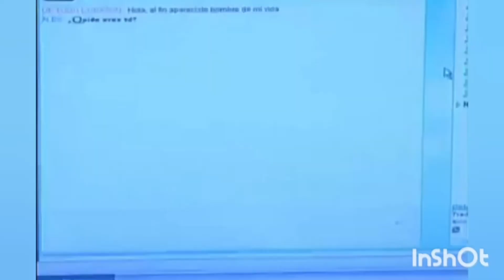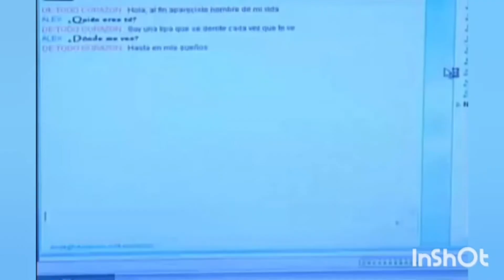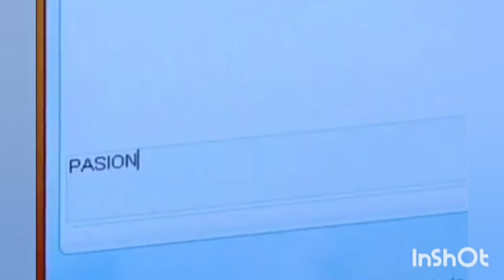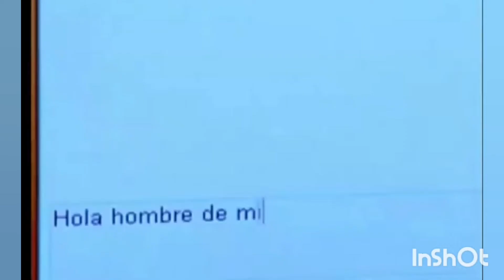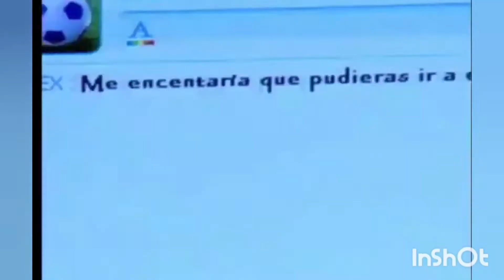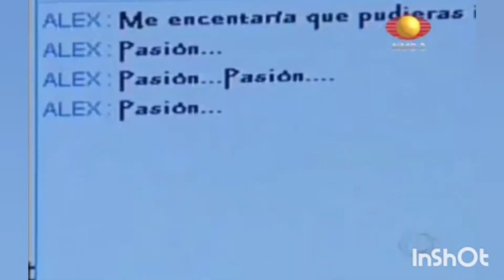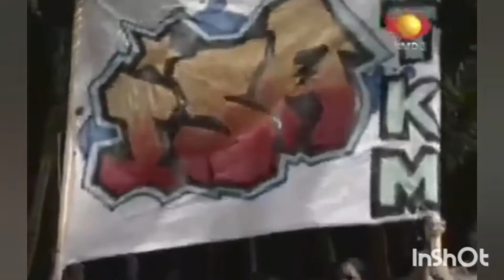Isa e Alex (parte 5)